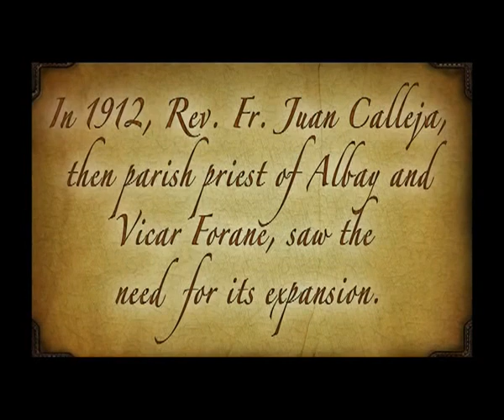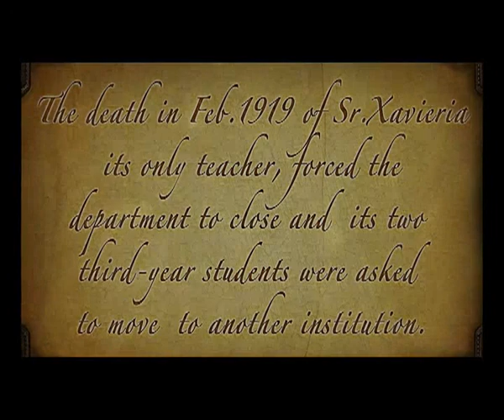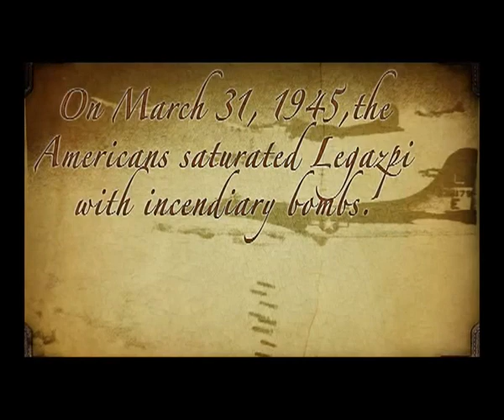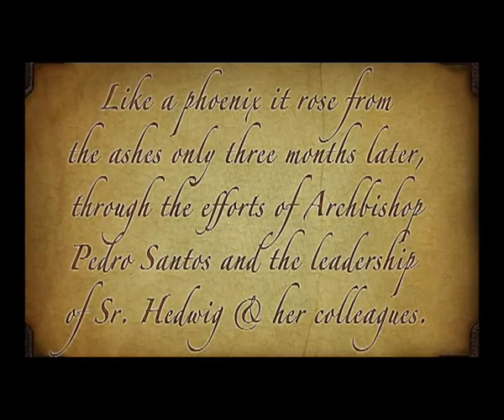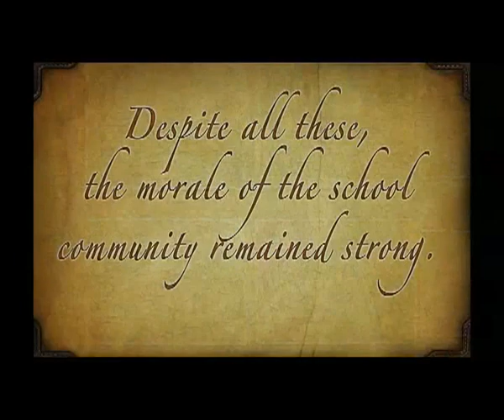history of SAA -updated version